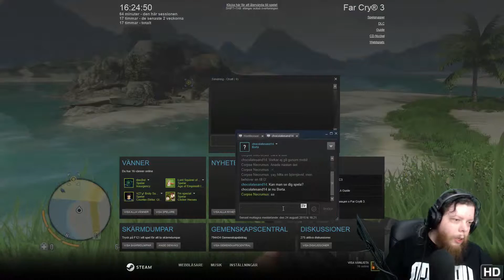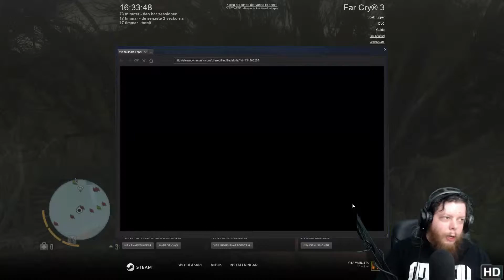Far Cry 3 - Part 8 - Technical Difficulties and Alice joins in!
in this video I get technical Difficulties, and then  Alice joins in by the end!